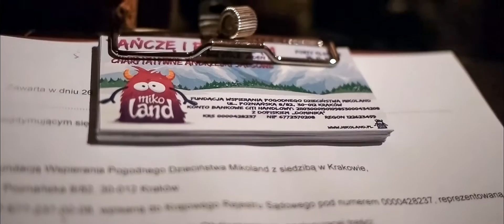Mikoland w Fortach Kleparz 2014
Video z wieczoru andrzejkowego z Fundacją Mikoland, odbywającego się pod hasłem: "Tańczę i Pomagam! Różne style, jeden cel!". Podczas wieczoru zebrano kwotę 10 205 PLN.